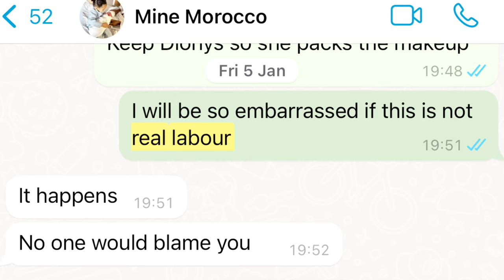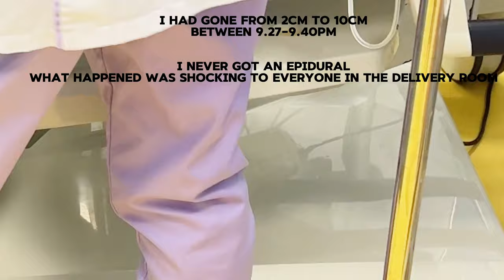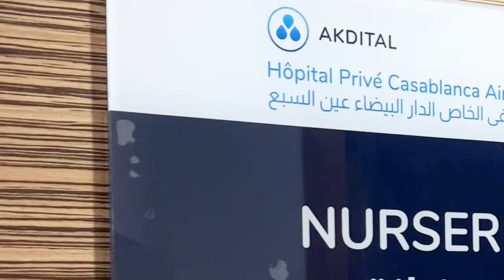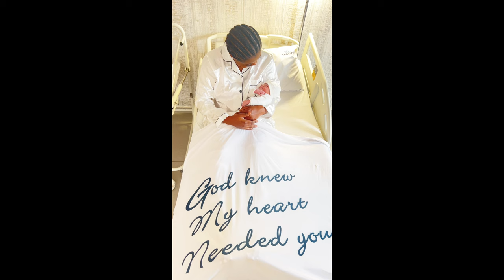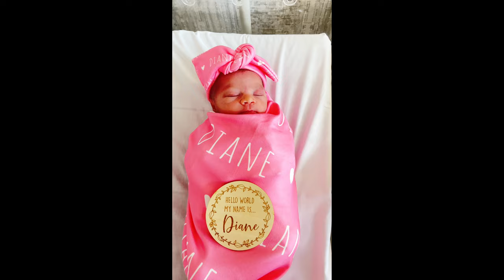My Raw BIRTH VLOG baby #2! 1 hour natural unmedicated labour | Positive Birth | vaginal birth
An unreal birth experience all Glory to God!

See video of my first birth experience also natural but i was induced , i got epidural and labour was 30hours

My first and second experience was totally different truly they say every birth is different and the second time is fasssstttt i am a testimony still shocked that i was in labour for 1h12 mins only God is truly amazing

naturalbirth